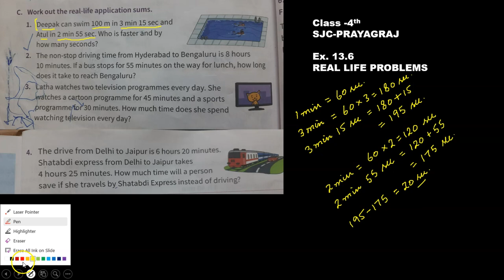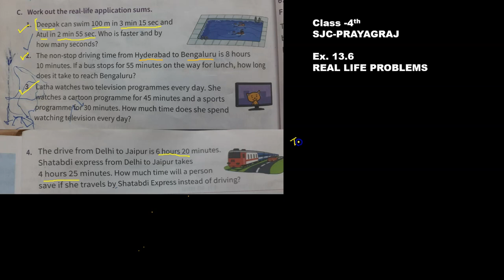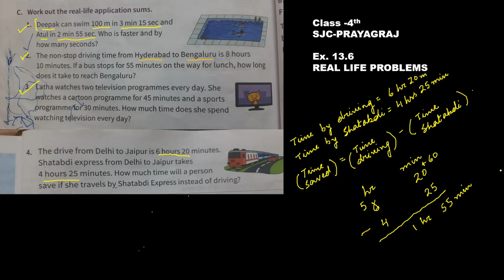Measurement of Time 13.6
Class 4th
St Joseph's College, Prayagraj
Chapter:- Measurement of Time.

These are real life questions from Measurement of Time. For any other queries kindly write on comment box and our team will reply within 24 hrs.